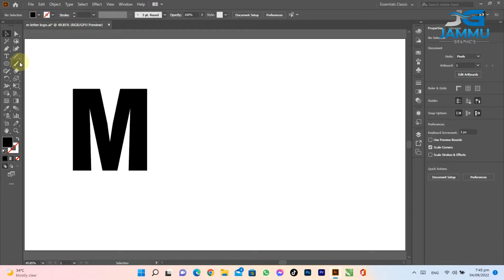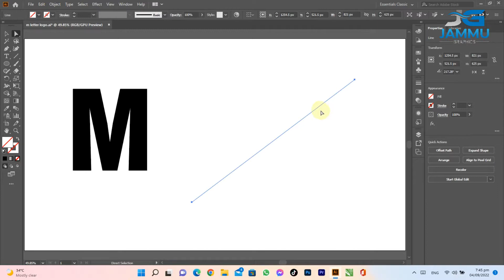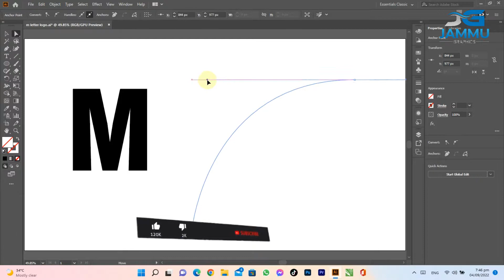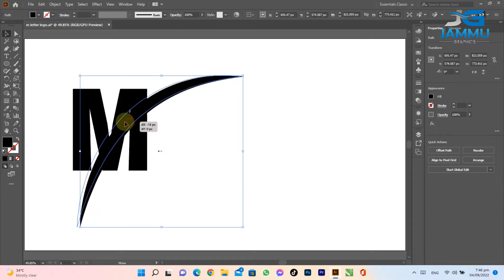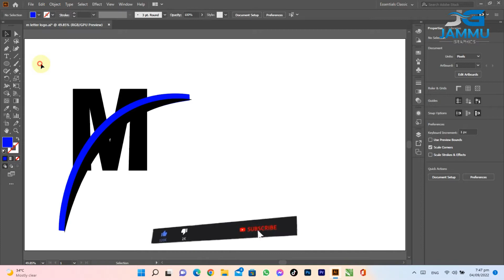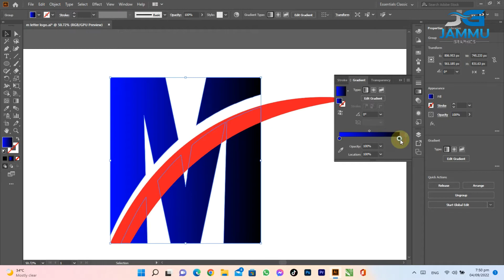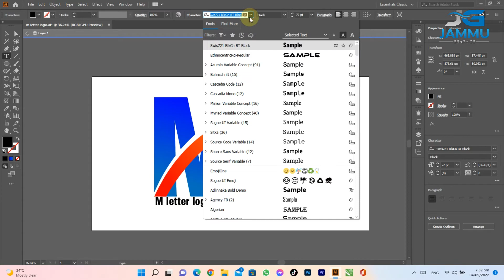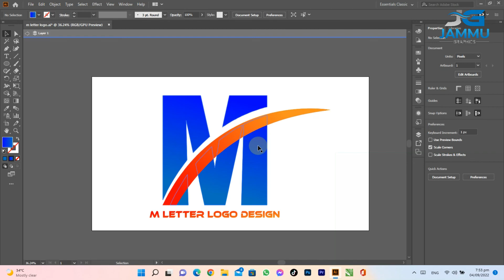How to Make a M Logo in Illustrator: The Ultimate Tutorial | Jammu graphics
hi guys.
how to make M letter logo design in illustrator | M logo design | Jammu graphics
logo design illustrator, logo design tutorial, how to design a logo, logo design

graphics design
graphic design
graphic designer
graphic design tips